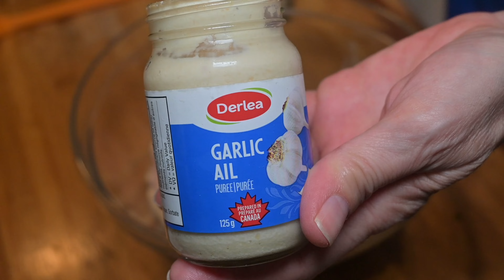Recette de Boulettes de Poulet au Basilic facile et rapide